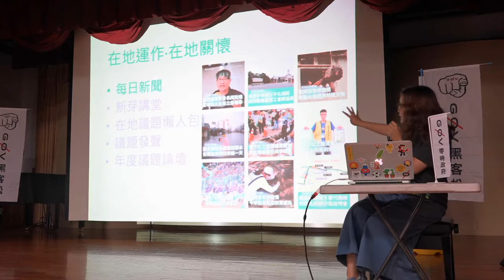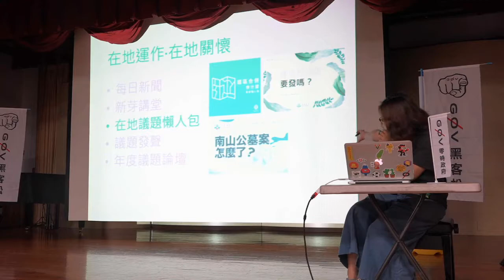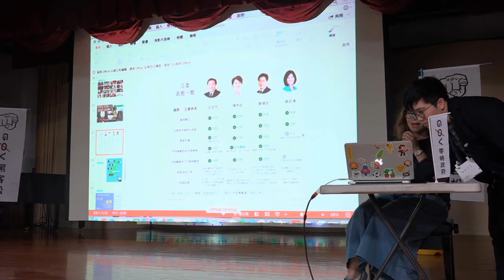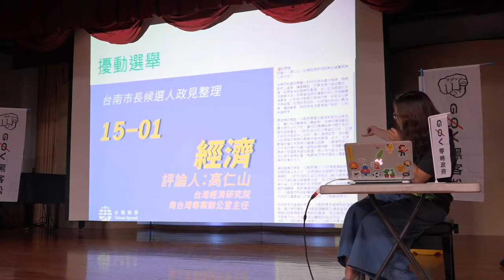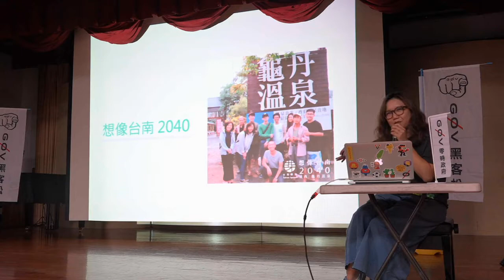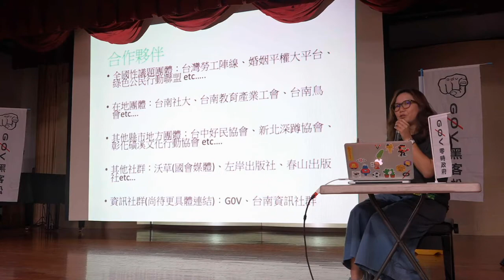g0v tw hackath37n — 中場短講 — 台南新芽 ／ 嚴婉玲 — 全臺首學黑客松